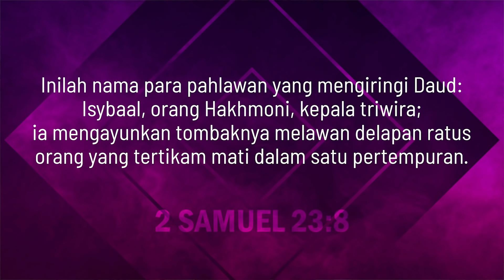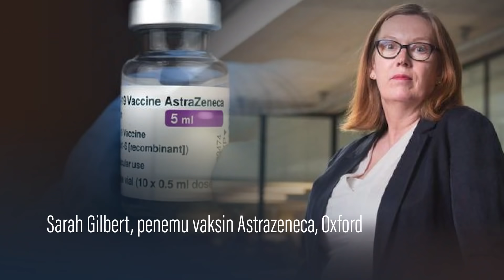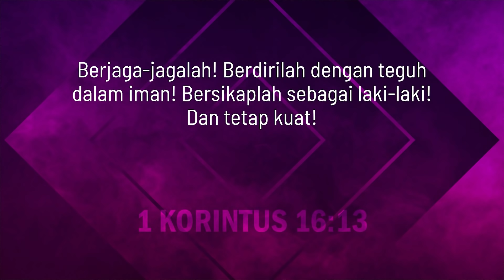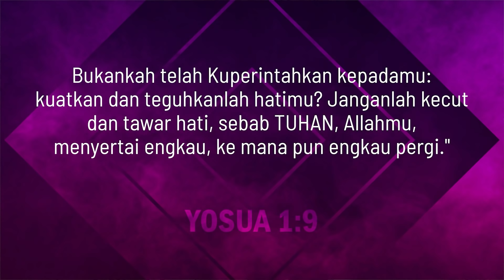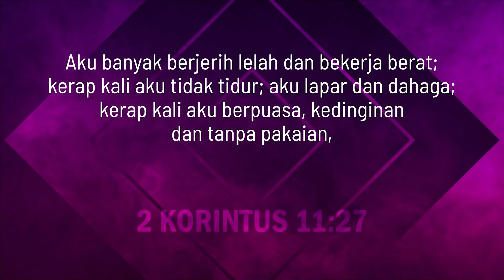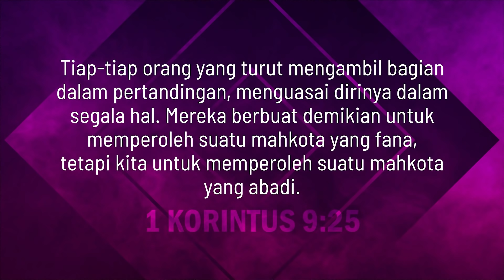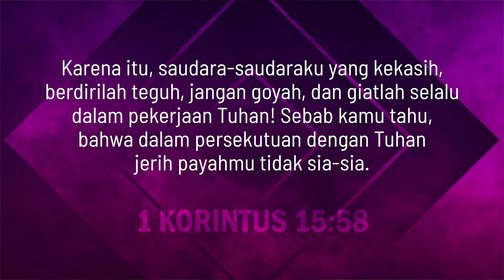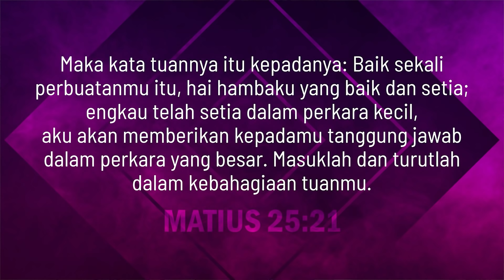Online Service - 22 Agustus 2021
CHURCH VISION:
RISE up disciples of Jesus Christ

Youtube : The City Tower Church